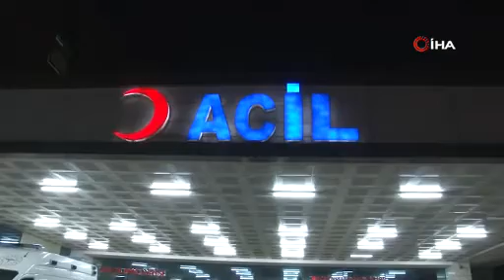Gülben Ergen taburcu oldu